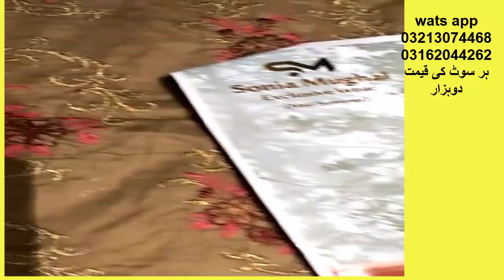SONIA MUGAL WAH KAMAL DRESS/BRANDED ORIGNAL DRESS.